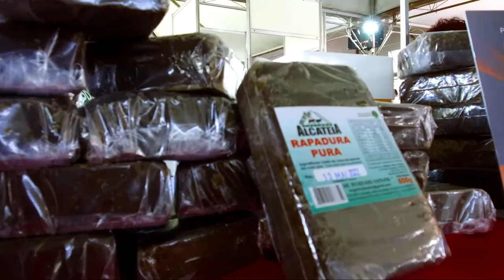Artesanato - Engenho Alcatéia